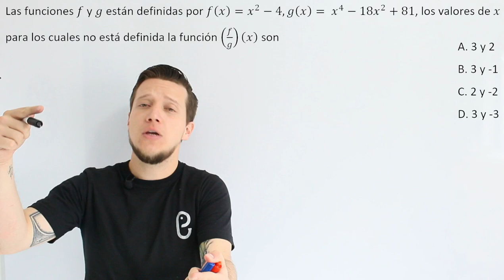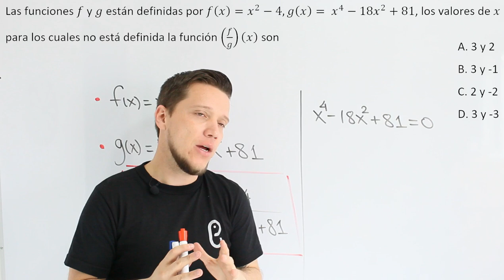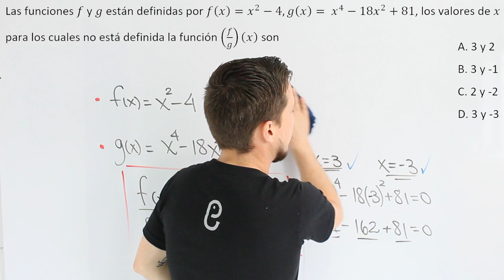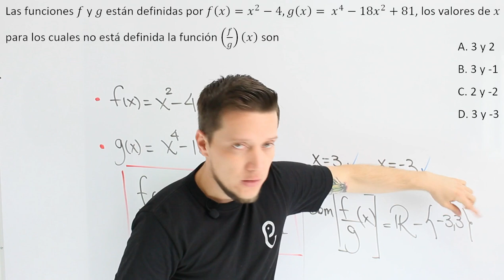🐘 Funciones - Ejercicio 36 🔥🚀